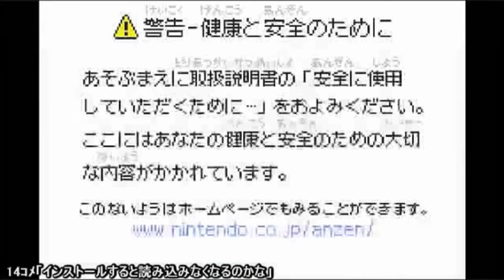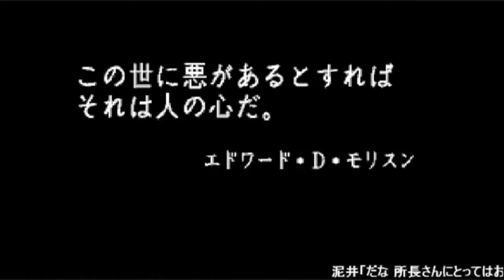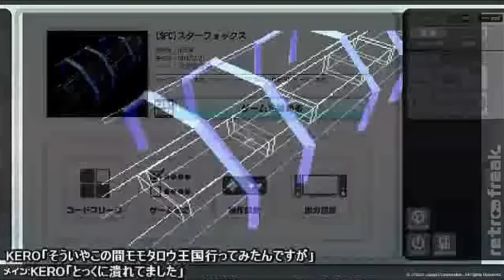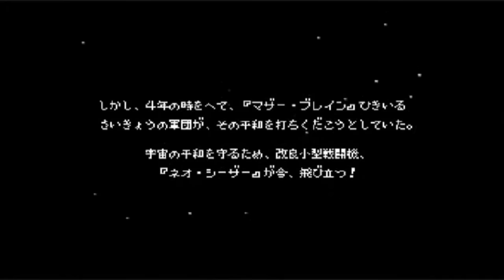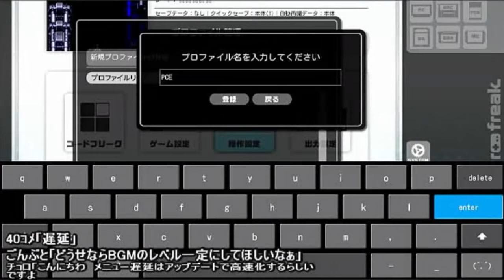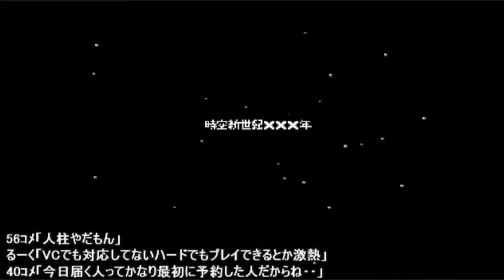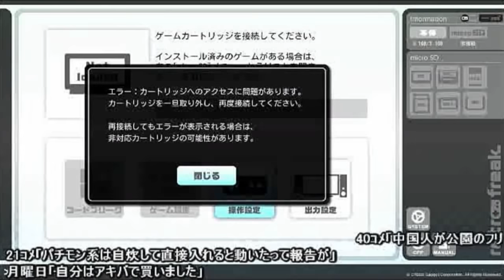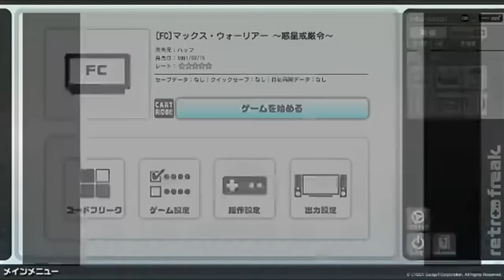【低画質】レトロフリークに四苦八苦 #2 遅延チェック [Retro Freak]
HDMIスプリッターを介さず直接HDMIキャプチャーに接続したらブレは直りました。
その状態で設定などを済ませてからHDMIスプリッターに接続したら普通に使えました。
初日動画以降はHD画質でUPしていく予定です。

あと、もうレトロフリークを壊した人が居るみたいなので、
レトロゲームのメンテナンス方法をまとめた動画でも作ろうかな。
｢Huカードを20年間保存する上での注意点｣とかね。

レトロフリークのアップデートや動作確認はこちらでご確認ください。